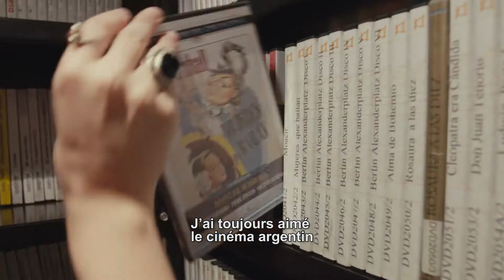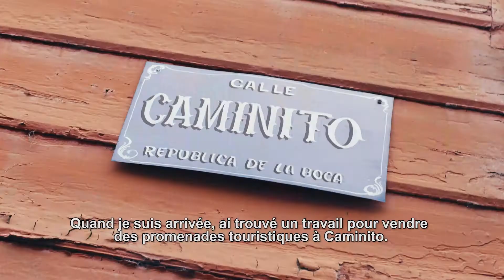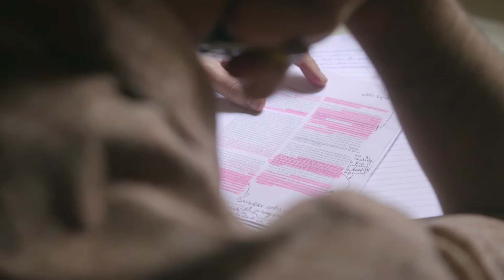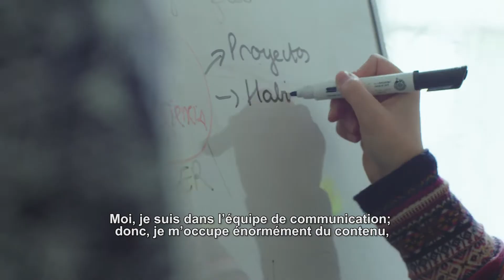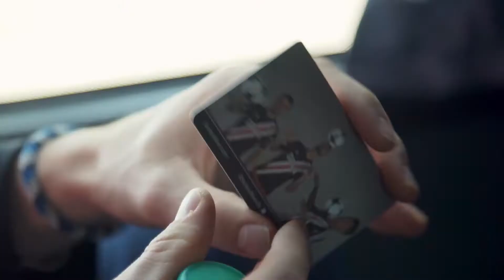Partir à Buenos Aires (Argentine) en PVT ou pour des études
Study Buenos Aires a réalisé cette vidéo après avoir interrogé des jeunes d'origines différentes mais ayant tous comme point commun de vivre à Buenos Aires, une ville dont ils sont tombés amoureux !

✅ Des questions sur le PVT ? Besoin d’aide pour préparer votre projet et le réussir une fois sur place ? Envie de partager votre expérience et discuter avec les autres pvtistes ? Rejoignez-nous sur pvtistes.net